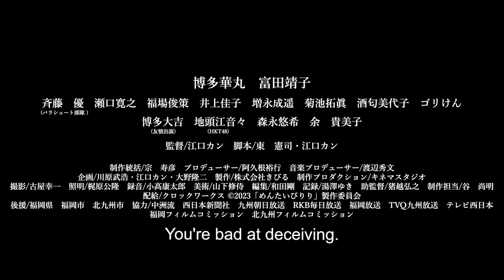［Official_Trailer］MENTAI PIRIRI -flower of pansy-／映画 めんたいぴりり パンジーの花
ーColorBird OfficialSiteー　MENTAI PIRIRI - flower of pansy -
ーStoryー
“Fukunoya" is a grocery store located in a corner of Nakasu, downtown Fukuoka. The owner, Toshiyuki, his wife, Chiyoko, and their employees are busy for working and figuring our some troubles. The destination of Fukunoya family’s thoughts and feelings are crossing. Family story filled with Mentaiko (cod roe), laughter and tears!

Starring:  Hakata Hanamaru (博多華丸)
　　　 　Yasuko Tomita (富田靖子)
Directed: Kan Eguchi (江口カン)
Japan release: June 2, 2023 (Kyushu area)
　　　 　　　  June 9, 2023 (Nationwide)